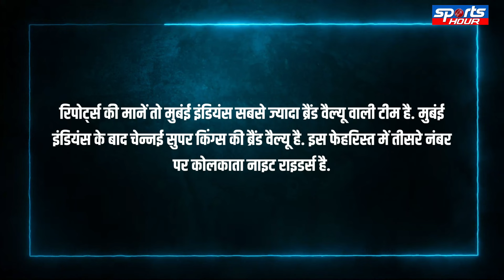IPL 2025 से पहले 3 टीमों को हुआ बंपर फायदा, तो 7 टीमों को हो गया बड़ा नुकसान| IPL Brand Value|Sports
आईपीएल ऑक्शन से पहले बड़ी जानकारी सामने आ रही है. दरअसल, आईपीएल की ब्रैंड वेल्यू में गिरावट दर्ज की गई है...खबर है कि आईपीएल 2025 से पहले 3 टीमों को बंपर फायदा हुआ है तो वहीं 7 टीमों को बड़ा नुकसान हुआ है...इस रिपोर्ट के सामने आने के बाद कई तरह के सवाल बी खड़े हो रहे हैं...जानिए क्या है पूरी खबर।

Abhishek Tyagi / Sapna Danu
Nihal Singh